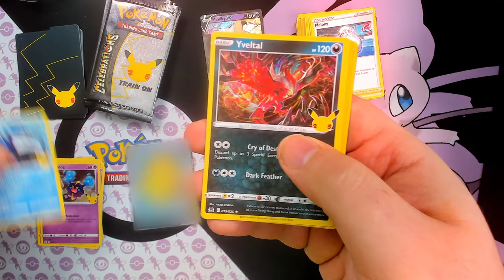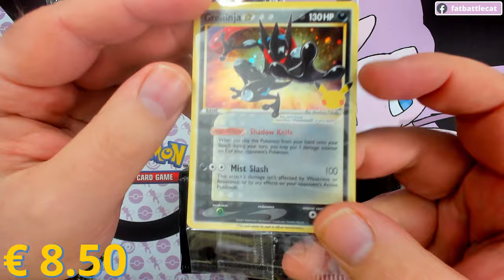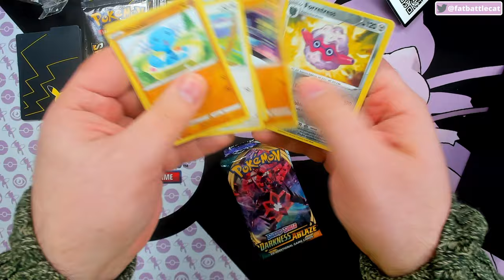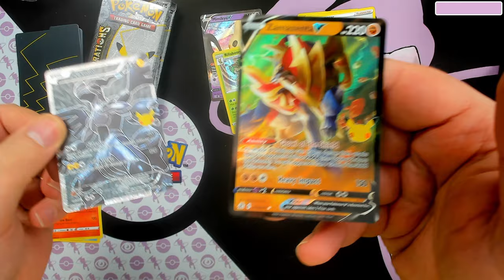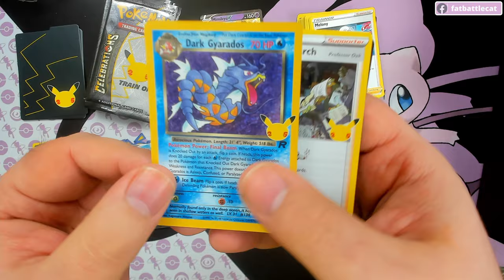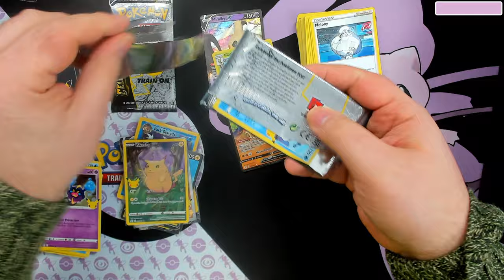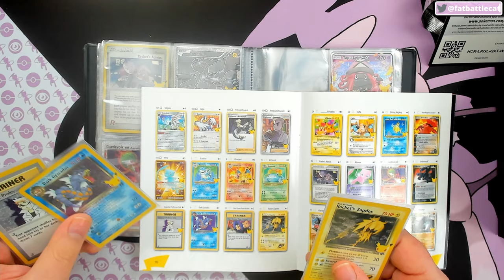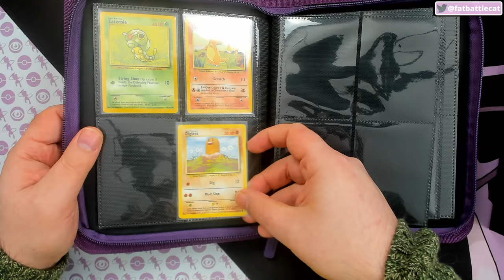Open jij mee? ETB2 - Pokemon kaarten opening celebrations Elite Trainer Box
Welkom op ons Vlaamstalig kanaal waar we Pokemon kaarten opening doen van de nieuwste maar ook oudere sets!

Joepie!! Pokemon celebrations kaarten openen! Wegens schaamteloze winkels en scalpers hebben we nog geen ultra premium collection box van 25th anniversary Pokemon weten te bemachtigen. Daarom doen we een 2de Elite Trainer Box, ofwel ETB open. En er komt nog veel meer Celebrations aan!

►►Waar kan je ons vinden?◄◄

Binnenkort nog meer plekken?!

►Shop Top 5◄

►Tags◄

►Sprookje◄

In dit filmpje doen we een Elite Trainer Box ofwel ETB open van de nieuwe Pokemon Celebrations set.
FatBattleCat zegt NEE tegen scalpers en alle winkels die eraan meehelpen om producten bij release te duur te verkopen!
We mogen niet vergeten dat er naast Celebrations ook nog andere Pokemon sets zijn zoals Evolving Skies en Chilling Reign en uiteraard de upcomming Fusion Strike, ook van deze sets mogen jullie nog content verwachten.
We zoeken hier uiteraard naar de Charizard Base set reprint, de Blastoise en de Venusaur... Maar Dark Gyarados en alle andere classic hits zijn ook welkom op ons feestje.
We zullen naar trouwe gewoonte de duurdere kaarten ook voorzien van de op moment van opname geldende prijs op Cardmarket.
Zoals bij al onze vorige filmpjes sluiten we ook deze af met een toevoeging aan de Base Set die we bij FatBattleCat verzamelen, dus blijf zeker kijken!
We kiezen er telkens weer voor om onze video’s in het Vlaams te doen, omdat we trouw willen blijven aan ons publiek, delen met vrienden en familie wordt dan ook oprecht zeer gewaardeerd!
Pokemon kaarten openen / Pokemon kaarten opening hoe je het ook juist uitspreekt 😊 blijft leuk, dus wil je hiervan niets missen, druk dan op het belletje.
Onze filmpjes zijn meestal niet zo lang, dit is nu aan de langere kant met meer dan 10 minuten film.
Tot slot proberen we om toch ten minste 2 maal per week filmpjes te posten!